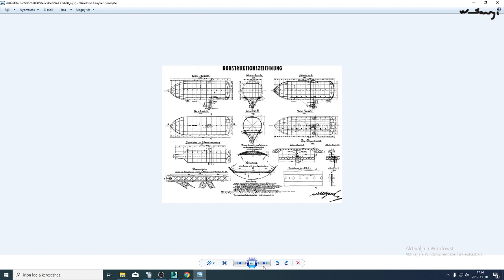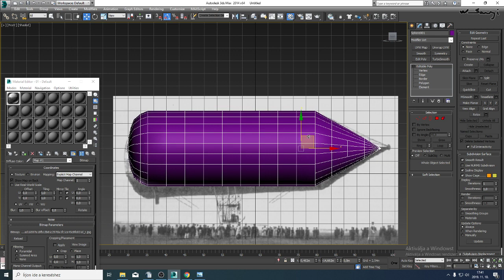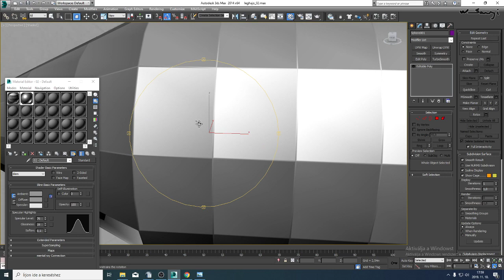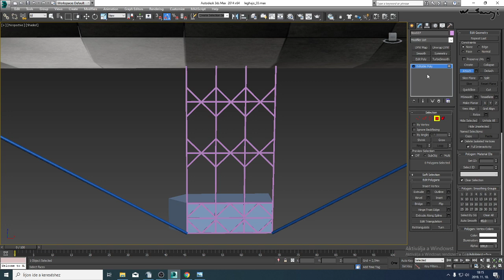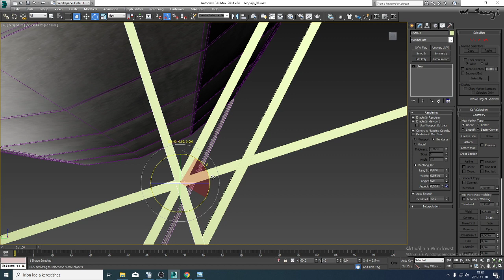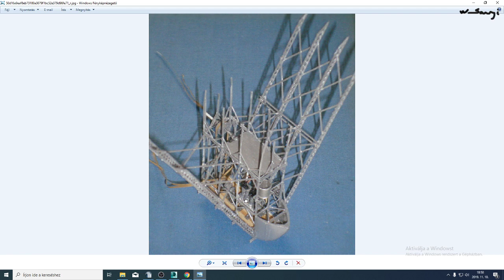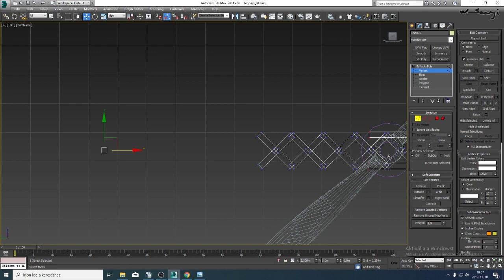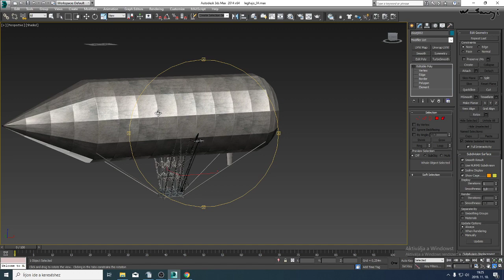❑❑ Magyar találmányok: Léghajó ❑❑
Schwarz Dávid aluminiumból készített merev vázú léghajót. A hajótestet ceruza alakura tervezte, melyet 0,2 miliméter vastag aluminiumlemez borított. Gázrekeszeket alakított ki, amiket hidrogénnel töltött.